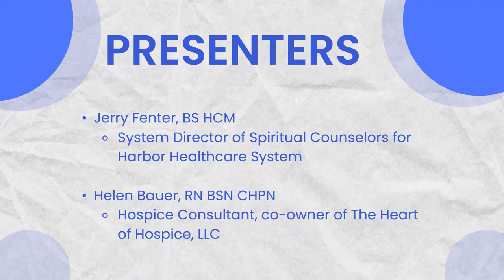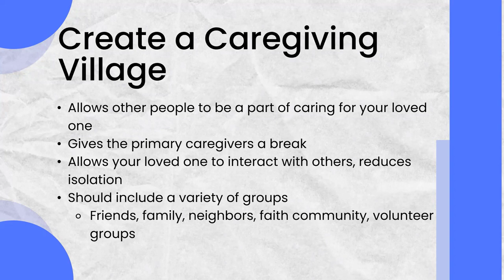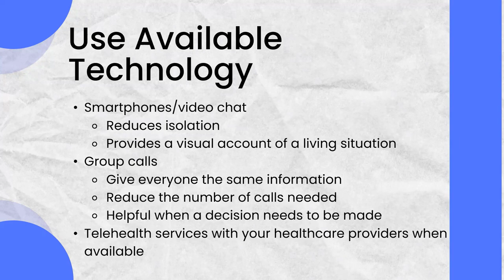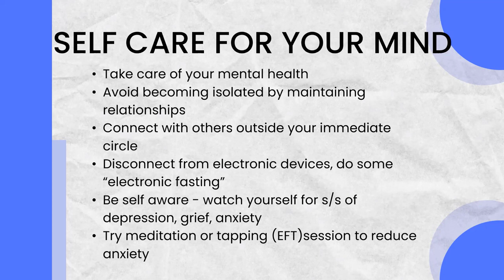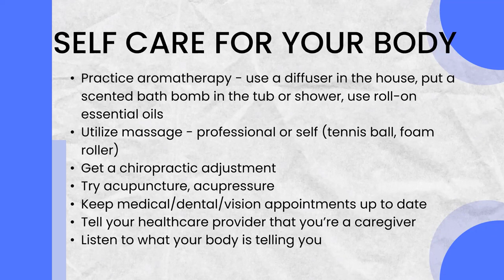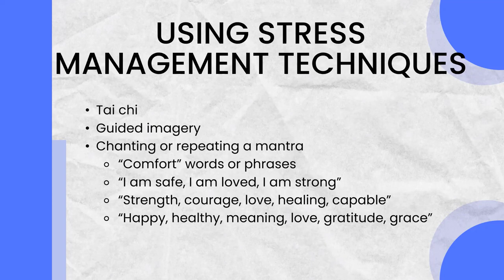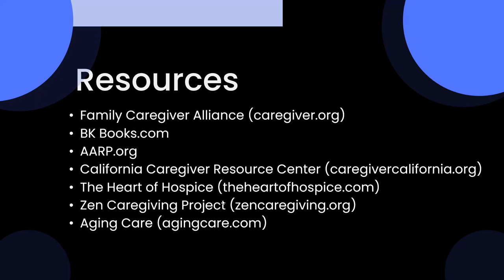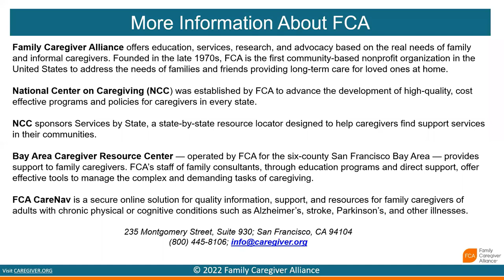Managing Caregiver Stress